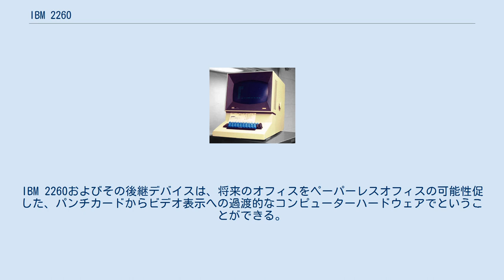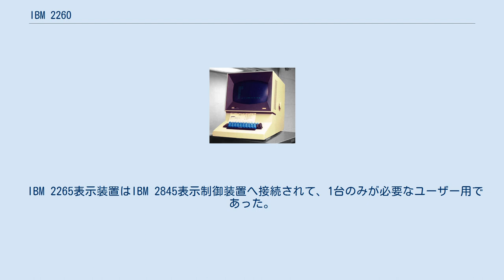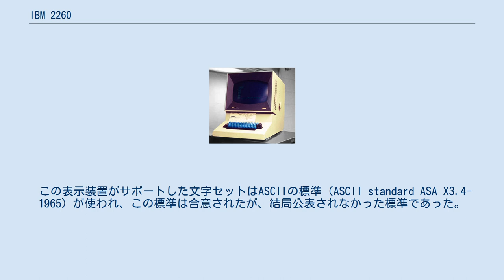IBM 2260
IBM 2260表示装置。
暗い地に青緑色の文字が表示される。
 IBM 2260表示装置（IBMにぃにぃろくまるひょうじそうち、英語: IBM 2260 Display Unit）はIBMが1964年に発表したディスプレイ端末機で、単色テキスト（暗い地に青緑色文字）のみをブラウン管に表示した。
後の1971年に発表された、より強力なIBM 3270表示装置の前身で、それはその後カラーテキストとグラフィックスをサポートするように拡張されていく。
 IBM 2260には基本的に3つのモデルがあった。
モデル1は全体で240文字を表示し、40文字の6行として表示した。
モデル2は40文字の12行で、全体で480文字を表示した。
モデル3は80文字の12行で、960文字を表示した。
キーボードのないモデルも選べて、表示専用アプリケーションで利用できた。
80文字という横幅は、IBMの80欄パンチカードの形式に対応していた。
IBM 2260およびその後継デバイスは、将来のオフィスをペーパーレスオフィスの可能性促した、パンチカードからビデオ表示への過渡的なコンピューターハードウェアでということができる。
 IBM 2260はラスター・スキャンが上下であるという特性を備えていた。
一般的には左右へスキャンするのが普通であった。
 IBM 2848表示制御装置は、最大24台の2260表示装置を接続できた。
この制御装置は最大2400ビット/秒でローカルチャネルへ接続されるか、通信回線を通した遠隔地で接続されるかした。
オプションのアダプターによりIBM 1053プリンターを接続でき、同じ制御装置に接続されたすべての表示装置で共有できた。
 IBM 2265表示装置はIBM 2845表示制御装置へ接続されて、1台のみが必要なユーザー用であった。
 この表示装置がサポートした文字セットはASCIIの標準（ASCII standard ASA X3.4-1965）が使われ、この標準は合意されたが、結局公表されなかった標準であった。
 開発と製造はIBMキングストンで行われ、海外でも製造が行われた。
 後継機種は1971年に発表された、より強力でEBCDICを使ったIBM 3270表示装置である。